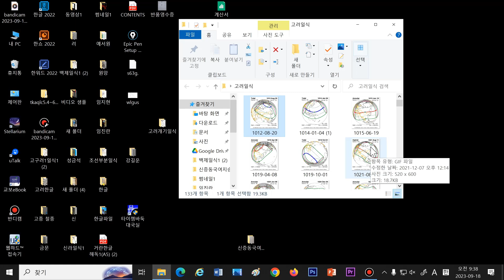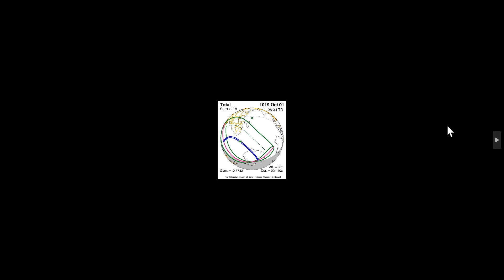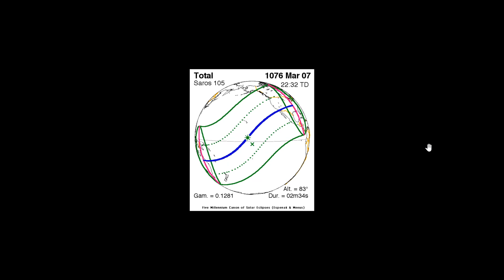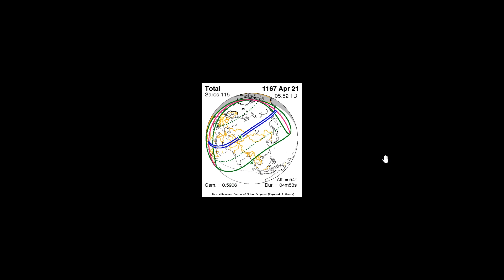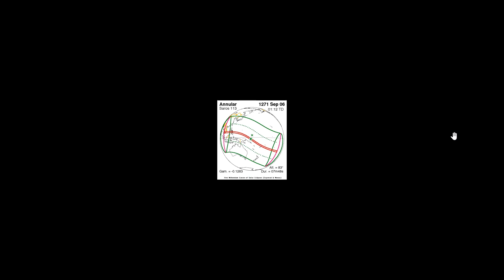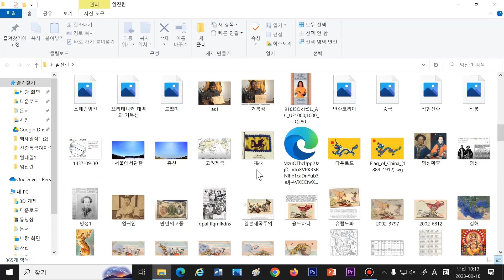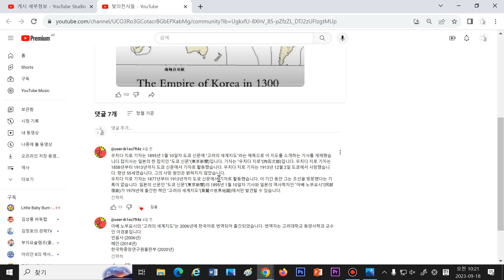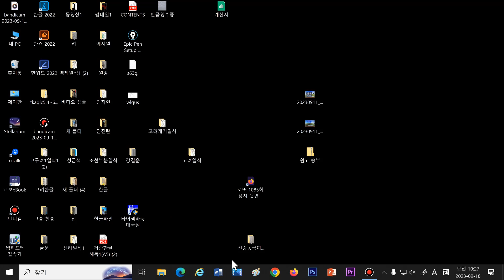고려세계제국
1300년대고려제국의지도가일본사람의책에실려있는데고려는전세계를지배하는나라였다.